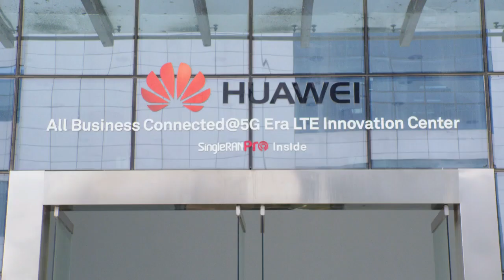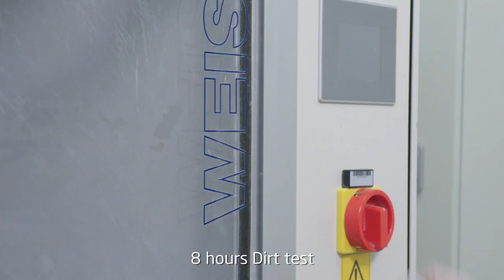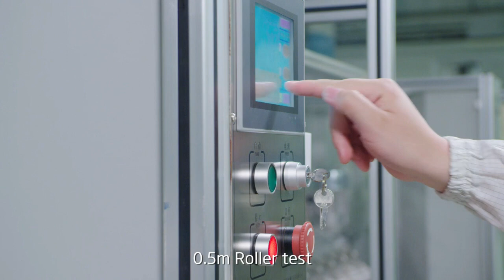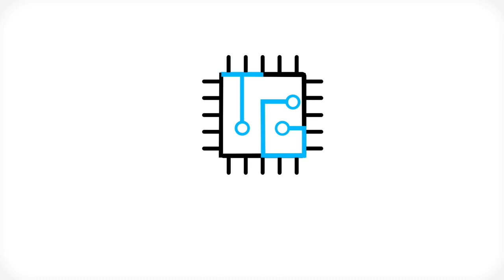Huawei Y9 Prime 2019 Pop-up Camera Durability, Drop Test and more!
Huawei Y9 Prime 2019 Pop-up Camera, Drop Test and more!

In this video, we will show you how Huawei is testing their devices when it comes to reliability and durability, particularly the Huawei Y9 Prime 2019, their first-ever smartphone with pop-up style camera.

The tests shown in this video are as follows:

1 meter Drop Test
8 hours of Dirt Test
2000 times Soft Pressure Test
Long term High and Low Temperature Test
200,000 times Power Button Test
50,000 times Volume Key Test
0.5 meter Roller Test
50,000 time Pop-up Camera Endurance Test

Huawei Y9 Prime 2019 Reliability Test
Huawei Y9 Prime 2019 Durability Test
Huawei Y9 Prime 2019 Drop Test
Huawei Y9 Prime 2019 Dirt Test
Huawei Y9 Prime 2019 Pop-up Camera Endurance Test